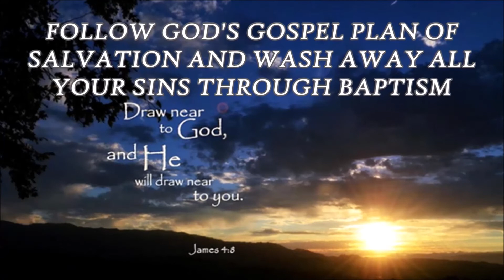Acceptable Worship, 10/27/19, WL#079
God previously gave specific direction on how to WORSHIP Him, and has killed some over unacceptable offerings.  Watch now to better understand God's absolute singular WORD of TRUTH !  Read more below ↓

Don't believe SATAN'S LIES about "Belief Only Salvation" and "Once Saved, Always Saved".  Instead seek God's full measure of TRUTH to actually find a TRUE and FINAL SALVATION.

Your SOUL is the most important thing you possess, it MUST be your primary FOCUS:

†  2 COR 4:18   while we do not look at the things which are seen, but at the things which are not seen. For the things which are seen are temporary, but the things which are not seen are eternal.

Brother Bill Thomas preaches directly from God's Holy Word of The Bible, expertly edifying souls that have an ear to hear God's ACTUAL will REQUIRED of ALL who seek ETERNAL LIFE.

†  Romans 10:17  So then faith cometh by hearing, and hearing by the Word of God.

The Holy Bible is indeed God's inspired Word straight from the mind of God who through the Holy Ghost inserted it directly into the minds of the original writers:

†   2 Peter 1:20-21   Knowing this first, that no prophecy of the scripture is of any private interpretation.  For the prophecy came not in old time by the will of man: but holy men of God spake as they were moved by the Holy Ghost.

God created mankind in His image as eternal beings, directly giving us His breath of life & making our very soul (Genesis 2:7).

Our ENTIRE earthly life is but a single pass/fail TEST of GOD to see which souls really loves Him.  He casts away those that don't pass:

†  Revelation 20:14-15  And death and hell were cast into the lake of fire. This is the second death.  And whosoever was not found written in the book of life was cast into the lake of fire.

†  John 14:15   If ye love me, keep my commandments.

Indeed God will not give a pass to those who that think they don't actually have to obey the Gospel commandments of Jesus Christ:

†  2 Thessalonians 1:7-9  And to you who are troubled rest with us, when the Lord Jesus shall be revealed from heaven with his mighty angels,  In flaming fire taking vengeance on them that know not God, and that obey not the gospel of our Lord Jesus Christ:  Who shall be punished with everlasting destruction from the presence of the Lord, and from the glory of his power;

†  Mark 16:15-16  And he said unto them, Go ye into all the world, and preach the gospel to every creature.  He that believeth and is baptized shall be saved; but he that believeth not shall be damned.

Therefore salvation is indeed available for those who actually believe AND act on their belief by following and obeying the commandments contained within The Gospel of Jesus Christ:

Jesus Christ's Gospel Plan of Salvation:

†  Hear The Gospel:         Romans 10:17
†  Believe The Gospel:     John 8:24
†  Repent from Sins:        Luke 13:3 and 13:5
†  Confess Christ:             Matthew 10:32-33
†  Be Baptized:                  John 3:5, Mark 16:16, Acts 2:38
†  Put on the New Man:   Ephesians 4:21-32
†  Walk in the Light:          Ephesians 5:8

†  James 2:26  For as the body without the spirit is dead, so faith without works is dead also.

Immersion Baptism is God's plan for how a penitent soul contacts the atoning blood of Christ in order to remove their sins.  They are Baptized TO BE SAVED, not because they are already saved.

ONLY after arising out of that watery grave will souls be washed clean, putting that 'Old Man of Sin' to death to become a New Man without spot, acceptable unto God in order to be able to receive His gracious gift of Eternal Life.

We simply MUST obey, serve, love & fear our Father in Heaven:

†  Heb 12:29  For our God is a consuming fire.